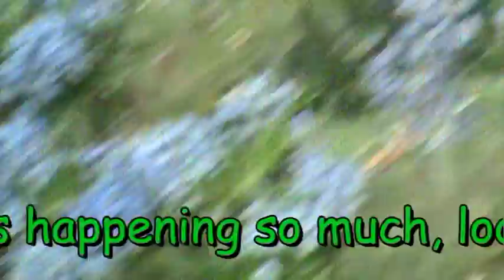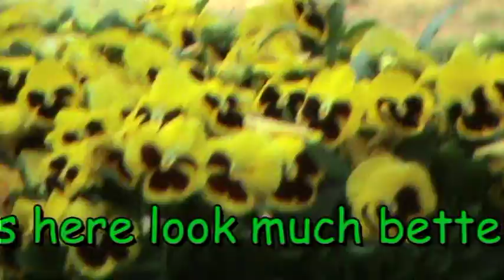Being peaceful at the graveyard - please use HQ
Images of the graveyard where my George is burried.